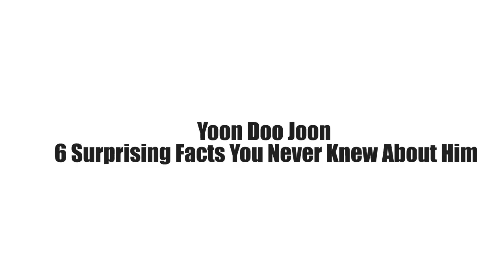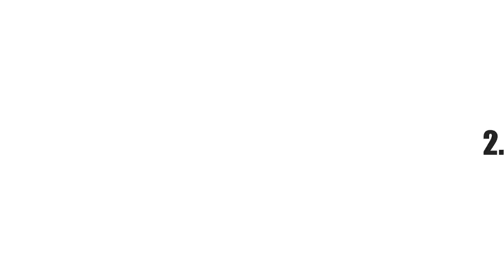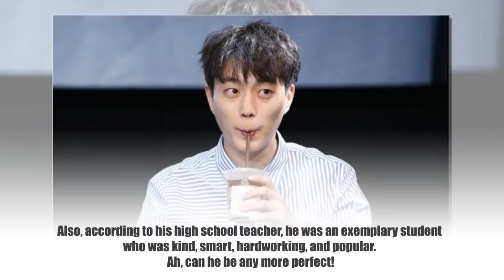Yoon Doo Joon – 6 Surprising Facts You Never Knew About Him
From now we are going to find out some interesting things about Yoon Doo Joon and some things may shock you.

Let’s start!